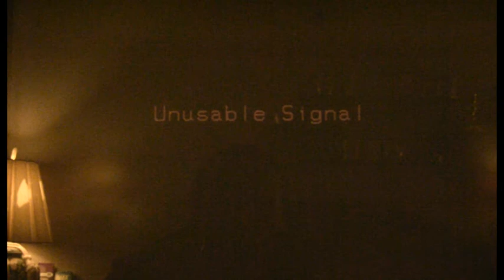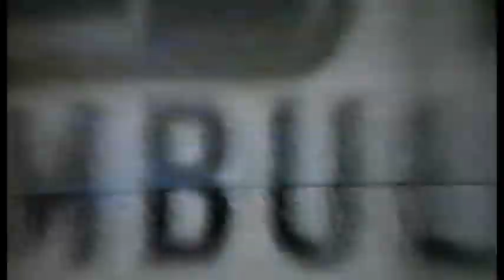"the occupied zone" teaser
thursdays and saturdays at midnite on NECAT ch.19
"the occupied zone" is a new community access show on nashville's necat ch.19. if you have a show idea or would like to be a guest in the zone, please stop by our